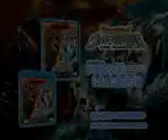Ultramen zeroo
Ultramen